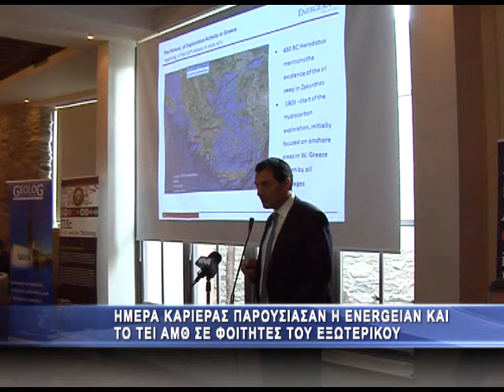Ημερα καριέρας για την Ενεργειακή και το ΤΕΙ ΑΜΘ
Ημέρα Καριέρας στο ξενοδοχείο ΙΜΑΡΕΤ

Εκπρόσωποι των μεγαλύτερων εταιριών εξόρυξης και επεξεργασίας υδρογονανθράκων προσφέρουν σήμερα εργασία σε αποφοίτους του ΤΕΙ Αν. Μακεδονίας-Θράκης. Μεταξύ άλλων και εταιρίες γίγαντες, όπως η Weatherford, η Petroservices GmbH, η  SIS Srl, η Dosco Petroservices, η Geolog και η PPC χωρίς να ξεχνάμε τις ελληνικές Energean Oil & Gas, Geotech και ABB. Το γεγονός αυτό αποδεικνύει όχι μόνο την μοναδικότητα του Τμήματος Μηχανικών Τεχνολογίας Πετρελαίου και Φυσικού Αερίου στον ελλαδικό χώρο, αλλά και την αρτιότητα της εκπαίδευσης που προσφέρει το ΤΕΙ ΑΜΘ, όπως επίσης και την αυξανόμενη σπουδαιότητα που αποκτά η εξόρυξη και η επεξεργασία υδρογονανθράκων στην χώρα μας. Η εκδήλωση, στην οποία θα μιλήσουν ο πρόεδρος του ΤΕΙ ΑΜΘ Αθανάσιος Μητρόπουλος, ο πρόεδρος της Energean Oil & Gas Μαθιός Ρήγας και ο Senior Drilling Engineer της Energean Oil & Gas Παύλος Αφέντρας θα πραγματοποιηθεί σήμερα, 27 Μαρτίου, στις 16.00 το απόγευμα στο ιστορικό ξενοδοχείο ΙΜΑΡΕΤ της Καβάλας.
Κατά την έναρξη της εισήγησης του ο πρόεδρος και διευθύνων σύμβουλος της Energeian Oil & Gas Μαθιός Ρήγας σημείωσε «Θα θελα να σας ευχαριστήσω όλους που βρίσκεται σήμερα εδώ, ιδίως εσάς που ταξιδέψατε από το εξωτερικό σε αυτή την πολύ σπουδαία και ξεχωριστή διοργάνωση για εμάς.
Εμείς επενδύουμε σημαντικά στο πετρέλαιο και το αέριο τα τελευταία 7 χρόνια,, από τότε που αναλάβαμε τον έλεγχο της Καβάλα Όιλ το 2007 και το πιο σημαντικό στοιχείο για την επένδυση μας στην Ελλάδα και την Καβάλα είναι αυτό το ακροατήριο. Περιμένουμε και ελπίζουμε να χτίσουμε στην σχέση μας με το ΤΕΙ της πόλης και περιμένουμε να δούμε μελλοντικούς εργαζόμενους να προέρχονται αυτό το ακροατήριο.